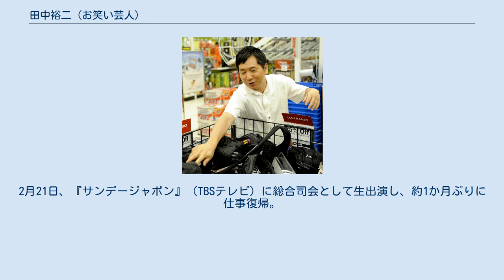田中裕二 (お笑い芸人)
タイタン_(芸能プロダクション)
田中 裕二（たなか ゆうじ、1965年〈昭和40年〉1月10日 - ）は、日本のお笑いタレント、漫才師、随筆家、司会者、俳優、声優。
太田光との漫才コンビ「爆笑問題」のツッコミ、リーダー担当。
 芸能プロダクションはタイタン所属。
妻はタレントの山口もえ。
 東京都中野区鷺宮に生誕。
35歳で最初の結婚をするまでずっと同じ家にいた。
 幼少期はプロ野球選手に憧れながらも、「田中もず」というマイクネームのDJとしてラジオで活躍することも夢見ていた。
中野区立若宮小学校、中野区立第八中学校を経て東京都立井草高等学校に進学。
高校時代は太田と対照的に人気者で、「ウーチャカ」という愛称で「ウーチャカ大放送」という校内ラジオ放送のパーソナリティをやっていた。
この頃から生島ヒロシに憧れ、アナウンサーを目指していた時期がある。
学生時代には文化放送『ミスDJリクエストパレード』のAD、TBSラジオのラジオカー「954カー」関係などのアルバイトをしていた。
また、他クラスの生徒によるアンケートで「ミスター井草」にも選出されたこともあった。
 早稲田大学のアナウンス研究会が憧れで早稲田大学教育学部にも出願したが、受験日を1日間違えるという致命的な失敗を犯した。
その失敗の教訓を得てか一浪を決意し、難関の駿台予備学校新宿校午前部（東大、一橋、早稲田、慶應を目指すコース)に合格し浪人生活を送る。明治大学、立教大学には不合格だったが、日本大学芸術学部演劇学科に合格し（第一志望は放送学科だったが不合格。このとき、実技試験に野球のユニフォームを着て臨んだが、本人は大学に落ちたものだとばかり思っていたと告白）、太田と出会う。
日芸時代でも田中本人が「ウーチャカ」と呼んでくれるよう周囲に頼んでいたが、「小僧（先輩）」とも呼ばれていたという。
 日芸在籍時にはマキノ雅弘が主催していた私塾にも通っていた。
同時期には、大学の先輩とアマチュアコンビ「東京ギャグポンプ」を組み、TBSの「おじゃまします」に出演したことがあるが、売れずに2か月弱で解散。
当時の芸名は「白木屋みのる」（背が小さいことから白木みのると居酒屋の白木屋をもじってつけられた）で、ボケ担当。
コンビ名・芸名を考案したのははらみつお。
当時の相方は編集者（2006年時点）をしている。
 1988年3月に、太田と漫才コンビ「爆笑問題」を結成。
コンビではリーダーだが、田中が自ら立候補したのではなく、太田が決めたものである。
 2000年正月放映の『号外!!爆笑大問題』（日本テレビ系）で、田中が所属事務所が入居しているビルの1階の花屋に勤務する9歳年下の女性の自宅を訪れ、両親にあいさつしたと太田がバラし、メディアが一斉に扱った。
同年3月24日にその女性と結婚。
その後、二世帯住宅を建てた。
 2000年9月12日、精巣腫瘍により都内の病院に入院。
10月9日に左側の睾丸摘出手術を受けた。
ちなみに摘出した睾丸を病理診断・研究したのは向井千秋の夫である向井万起男（慶應義塾大学病理専門医）だったとのこと（太田の後日談より）。
これ以降、太田からは執拗に「片玉」と弄られており、漫才にもお約束的に片玉ネタが加えられている。
良性腫瘍と公表していたが、本当は悪性腫瘍であり、放射線治療、転移検査、定期的な血液検査の末、術後から5年かけて完治した。
 2009年10月2日、自らの離婚を発表。
その後、前妻が臨月に入っていることが報じられた。
前妻と田中の間で田中の実子ではないことは合意していたが、離婚成立後300日以内に出産することになるため民法の規定により田中が戸籍上の父親になり、後に家庭裁判所で父子関係を解消する手続きをとった。
なお、前妻の不倫相手がアンタッチャブルの柴田英嗣なのではないかといううわさが流れたが、これについては田中と柴田によって否定されており、いまだにこのうわさを信じている者もいるため、田中は「ネットのなんか変なニュースとかの書き込みを、なんで素直に信じるのか。学習しろ!」と怒りをあらわにしている。
 2012年11月13日、伝染性単核球症（通称「キス病」）による肝機能障害で体調を崩し緊急入院。
当日深夜の『JUNK・爆笑問題カーボーイ』（TBSラジオ）から出演を取りやめていたが、同月22日に『ストライクTV』（テレビ朝日系）の...